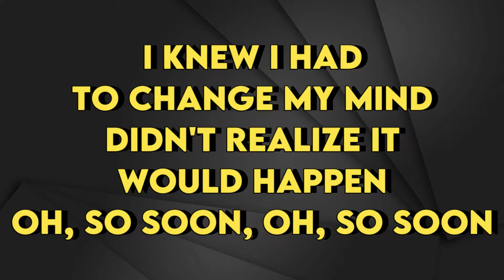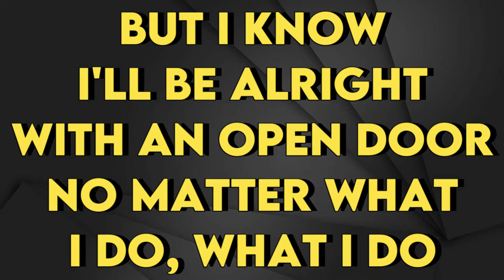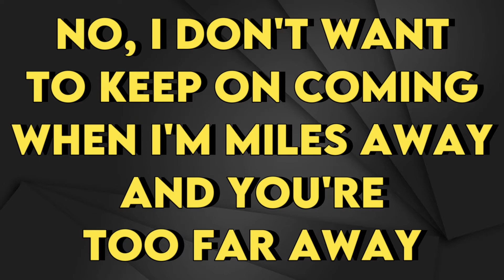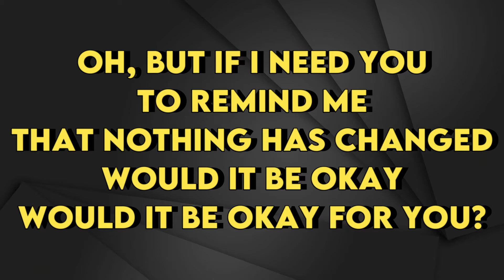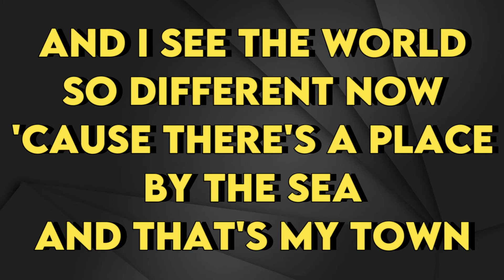Sigrid - Home To You (This Christmas) - Karaoke Instrumental - Male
Sigrid
Home To You (This Christmas) - Karaoke Instrumental
Tono Male (read 👇🏻👇🏻👇🏻)
Key: Bb